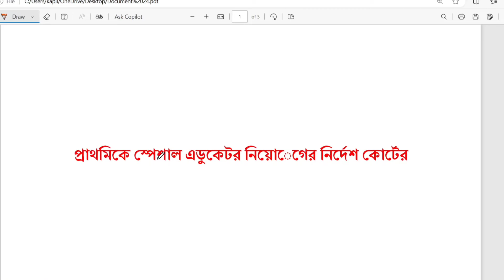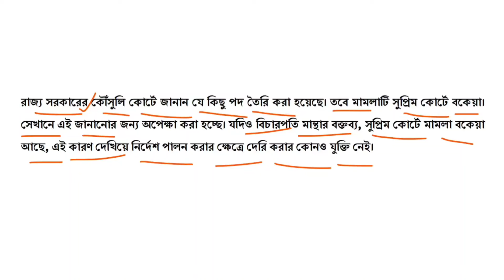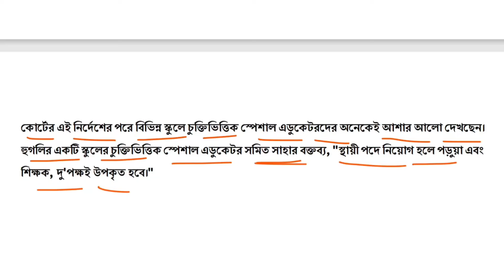প্রাথমিকে স্পেশাল এডুকেটর নিয়োগ | Primary teacher recruitment | Special Educator recruitment| WB TET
প্রাথমিকে স্পেশাল এডুকেটর নিয়োগ
Primary teacher recruitment
Special Educator recruitment
নতুন মেরিট লিস্ট প্রকাশ
Primary recruitment news
Primary Teacher merit list
TET recruitment case
Primary new recruitment
WB primary appointment letter
Primary recruitment order
wb tet recruitment
wb primary case
Primary recruitment
wbtet recruitment
Primary recruitment
WB primary tet news update
tet recruitment
2014 primary tet update news
32000 primary teacher case update today
primary tet
knowledge 360
16500 primary teacher recruitment case...
primary update
tet 2022 interview date
20 22 case update today
3929 case update

primary 3929 rti case update
2022 tet pass interview date
mat 1594 case update
organiser teacher
wb primary
wb primary tet news today
32000 primary teacher case update today
3929
5 additional panel
organiser teacher update
organization teacher latest news
primary mat 1594 case update
primary salary
primary salary scale 2023
primary state counselling
primary tet
primary tet 2022 wrong question case
primary tet news today
upper primary
upper primary update news today
wb tet
wb tet 2022 interview update
Primary Merit list
tet 2014 latest news today
wb primary recruitment 2022
wb primary recruitment latest news
primary recruitment 2022 latest news
wb primary
20-22 deled case update
primary panel list
primary recruitment 2022 panel
wb tet
#20-22 case update
#2022 tet
primary merit list
primary recruitment
primary tet
# tet update
tet update
upper primary latest news
wb primary cut off 2022
Primary 32000
#32000 primary teacher case update
knowledge 360